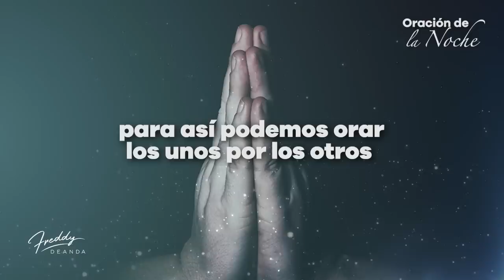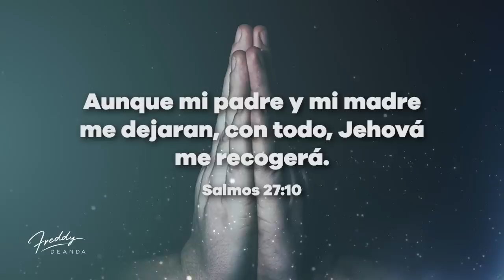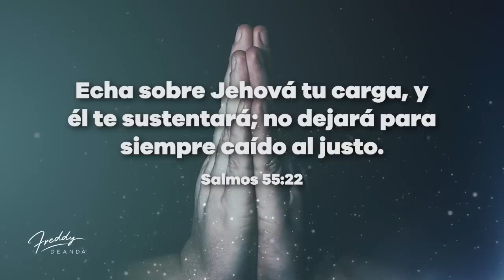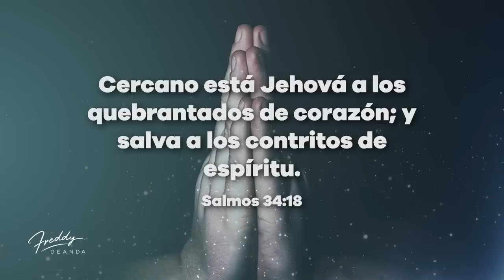Oración de la noche